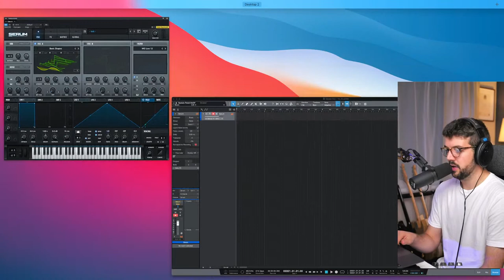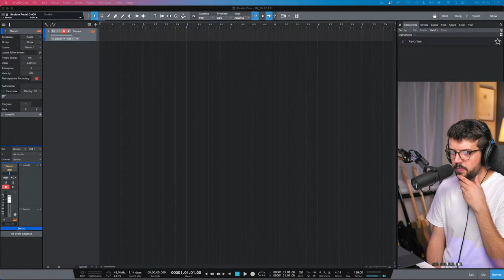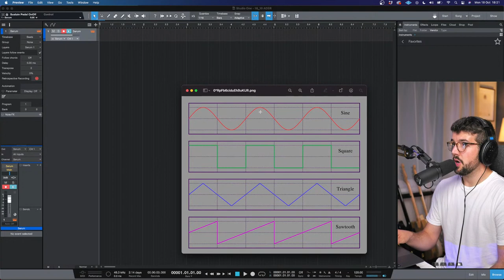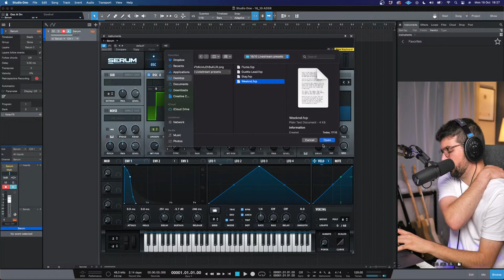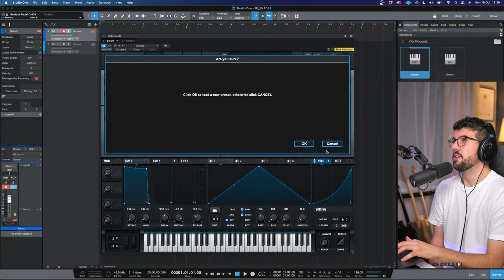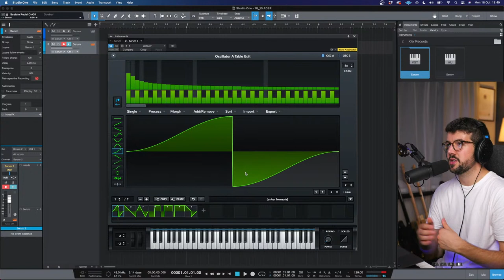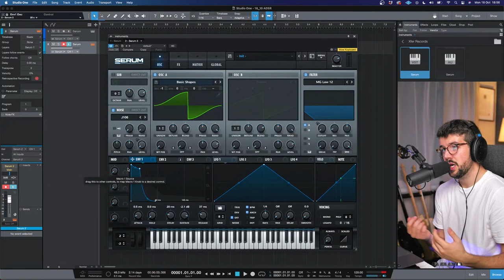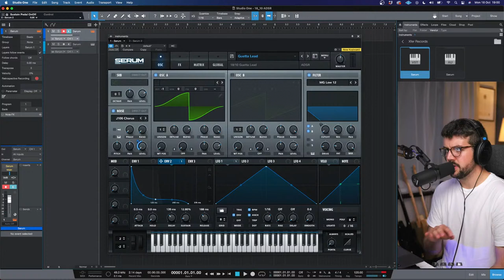How To Understand and Create ANY Sound From Scratch + FREE Presets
In today's sound design session we'll explore, compare and create presets to explain how oscillators make sounds. You might be wondering "ANY Sound?" Well, that might seem like a big claim but the truth is once you understand how oscillators and waveforms work, you really can start to make the sounds you hear in your head a reality.

Start your week with a productivity boost. In this weekly session, ADSR Instructor Brent March gives pro-level insights to level up your sound design skills. The goal of today’s session is to put theory into practice. We'll be working with different synths and messing around with the number of oscillators and waveforms we use to create a range of sounds. Understanding how these tools come together will help you be more confident making sounds with whichever synths and sources you have. As a bonus, we'll also make the presets made in today's session available for FREE on our Discord server so you can download them to follow along with the replay or just start using them in your productions!

This is an interactive session so we welcome your questions, comments, and suggestions. Want something covered? Join the stream and ask your question live or drop us a comment and we'll see what we can do!